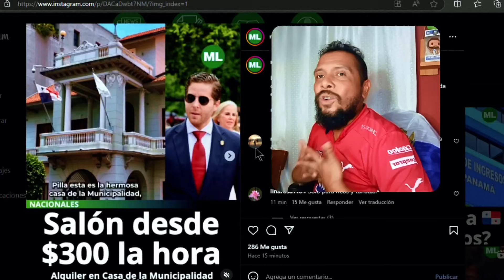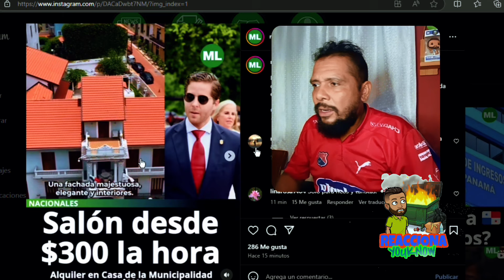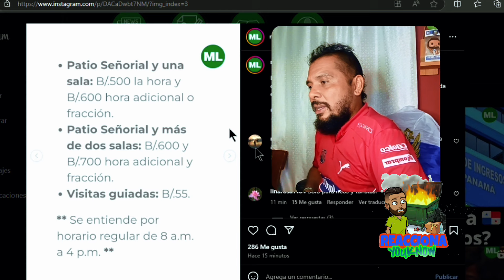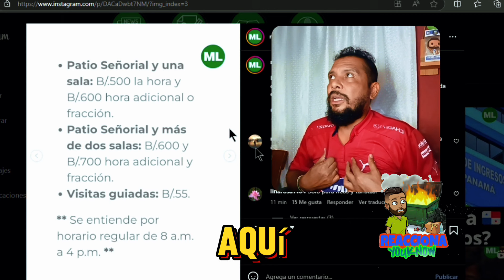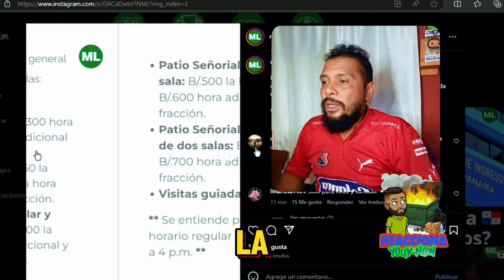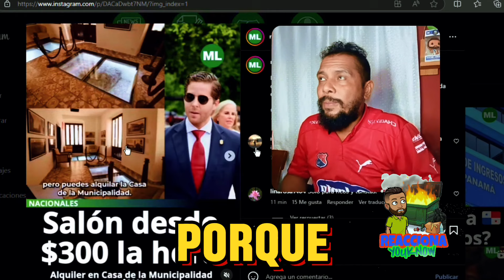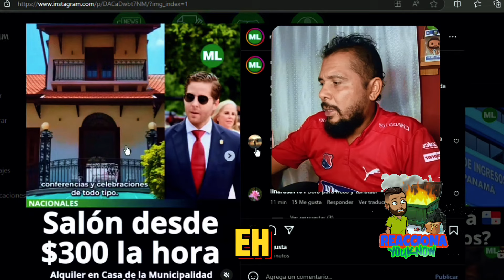🚨Mayer Mizrachi 🇵🇦 pone precio a La Casa de La Municipalidad en Casco Antiguo 👉🏽 POR HORA 😱🔥